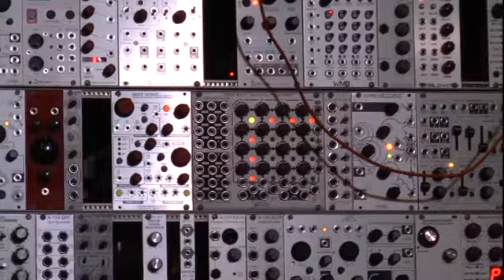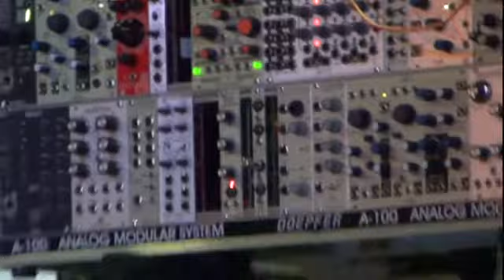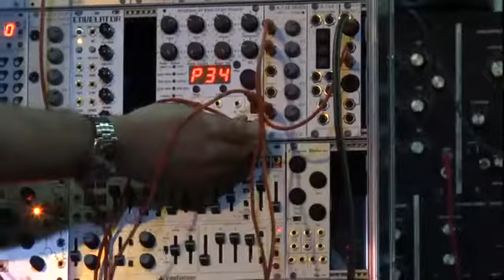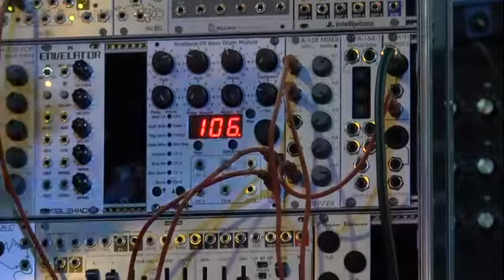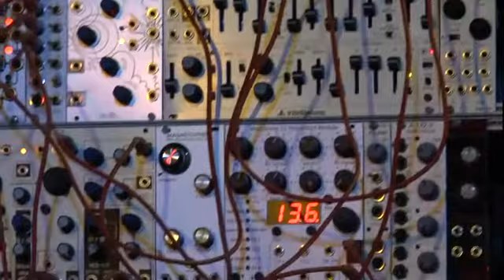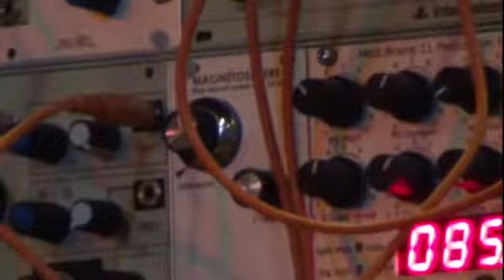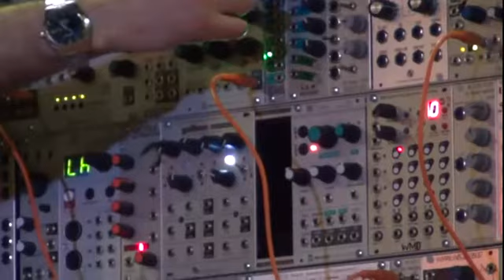Introduction aux synthétiseurs modulaires (Synth Fest 2014)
Introduction aux synthétiseurs modulaires par Cyril (Modularsquare), lors de la première édition du Synth Fest en 2014.

Publiée avec l'autorisation de l'association PWM qui organise le Synth Fest. Merci à eux !

Nous sommes Modularsquare, une boutique spécialisée dans les instruments de musique électroniques et une communauté d'artistes qui se réunie une fois par mois.

Retrouvez-nous sur Twitter et facebook

Notre showroom est ouvert au public du lundi au vendredi
Lundi-Jeudi : 13h45 - 18h45